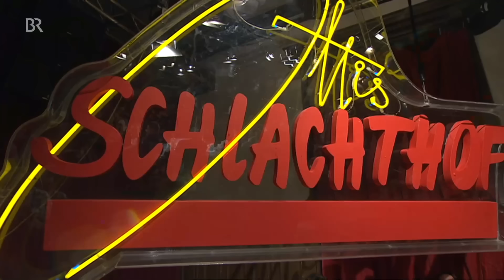Günter Grünwald: Zeit ist relativ | Ottis Schlachthof - Die Abschiedssendung | BR Kabarett & Comedy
Hier ▶️ geht's zur ganzen Sendung.
Es mag wie eine Binsenweisheit klingen, aber auch Günter Grünwald findet: Je älter man wird, desto schneller vergeht die Zeit. In Ottis Abschiedssendung hat er auch gleich ein paar Beispiele mitgebracht.
Eine Sendung aus dem Jahr 2012.

👍 💬 Wenn Dir dieses Video gefallen hat, lass uns gerne einen Like und Kommentar da!

Ottis Schlachthof – die Abschiedssendung: Gemütliche Zeiten mit großartiger Satire in Ottfried Fischers Kultsendung. Keine hohlen Wirtshausphrasen, sondern die hohe Kunst des Kabaretts! Zu Besuch an Ottis Stammtisch: Monika Gruber, Günter Grünwald, Michael Altinger, Christian Springer, Urban Priol, Willy Astor, Helmut Schleich und die Band "Die Heimatlosen".